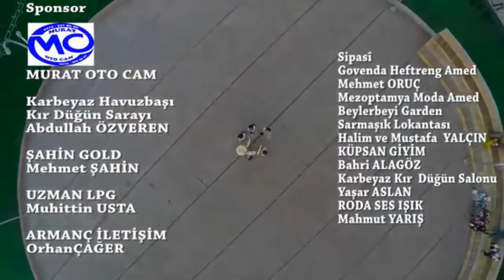Cihan seyran - be nezer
Demdo Müzik